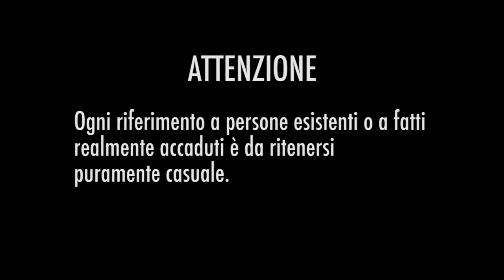Promo - Skullmonkeys Live at Chalet (San Miniato)